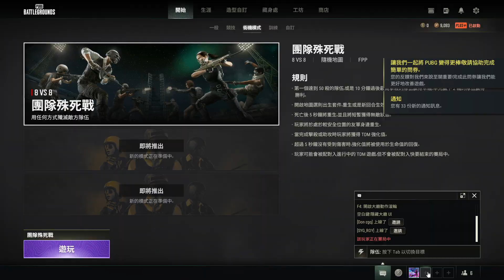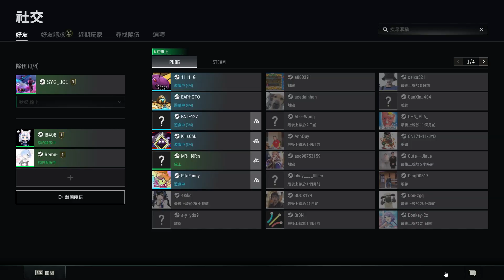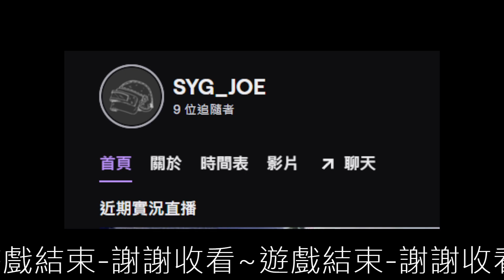[JOE]PUBG 202212272200 Twitch live